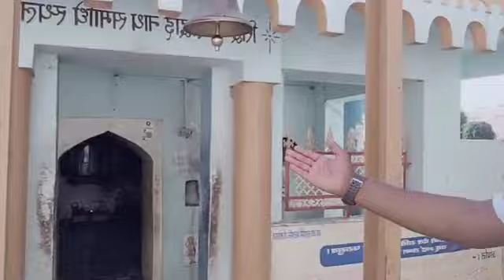मेरा पहला Vlog 😅🤫😄🙏 जरूर देखें जय बाबा काला पीर की जय हो अबकी बार मैरी बी सुन ले बाबा 😊🙏 Live